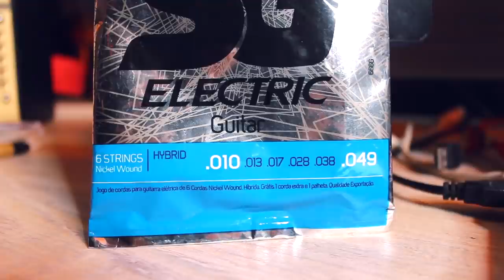TOP 10 Accesorios para Guitarra 2022 - Todos los Guitarristas deben tener Esto ► Sebastian Mora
First God

// FOLLOW ME \\